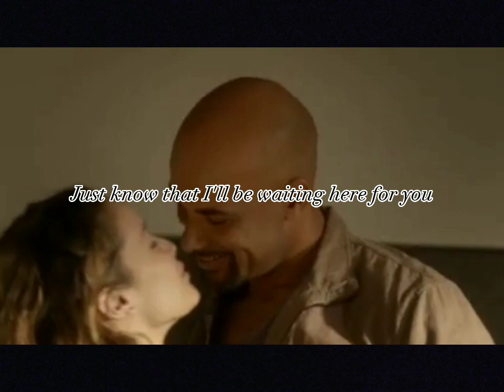Happier-Robert Sullivan and Andy Herrera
Sorry I've been gone so long I making a bunch of edit as I type. But I hope you all had a great Thanksgiving.